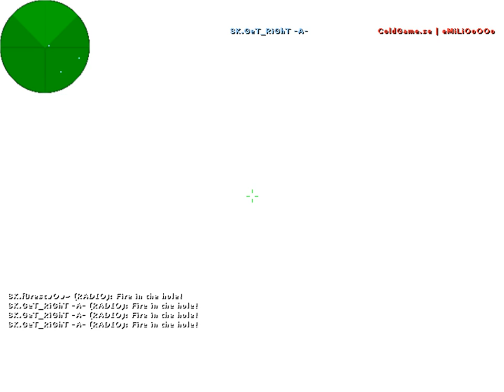RobbaN vs. ColdGame @DreamHack Winter 2011